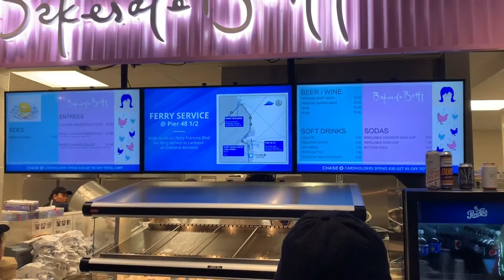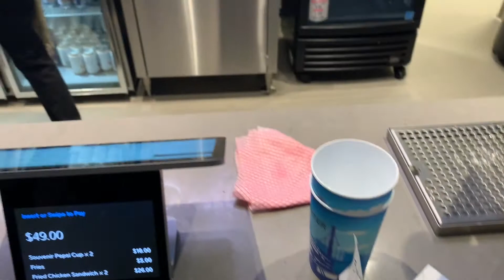The Adventures Of Boy Takaw Bakesale Betty Episode 7 Season 1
Has anyone tried Bakesale Betty?

Well if you haven’t you better try it! The first time I had it was sooooo good, 9 years ago I believe.  it used to be a small shop here on broadway & Oakland California, I remember it being in front of the bar called Lukas tap room. Some people were saying that it started at a farmers market here in Oakland.

So when I drove by to go to work I was so curious that every time I would drive by the line in front of this shop would be so long. I finally got a chance  to stop by one day and asked one of the persons in line

what are y’all lining up for?

Then this guy said this bomb ass chicken sandwich 😂

and my food instincts kicked in and I so I lined up and got me one! 😂

After I got one and took my first bite, in my head damn that guy was right! this chicken sandwich is so bomb 😂

chick fil a wasn’t here in the Bay Area yet. Popeyes had there chicken but it wasn’t a chicken sandwich! Lmao

so fast forward to 2019, and people lining up more than 30 mins for a chicken sandwich here at Popeyes it’s time for me to let you guys know that here in the Bay Area!

Bakesale Betty is the best chicken sandwich I ever had! If you had to line up for 30 mins I Recommend doing so!

So when I finally got to get one again was when I saw it at the  new home of the golden state warriors! Chase Center San Francisco

So here’s my vlog for it! 😂 the line here was 50 people deep but it only took me 15 mins to get mine. Maybe less to be honest.

Bakesale Betty

Chicken sandwich

is an automatic 10 hands down!

Takawnation go out and try it! Please let me know how it is. You won’t be disappointed! Haha

there new location here at

telegraph Oakland California.

Another location is at
Chase center San Francisco Ca.

Bakesale Betty